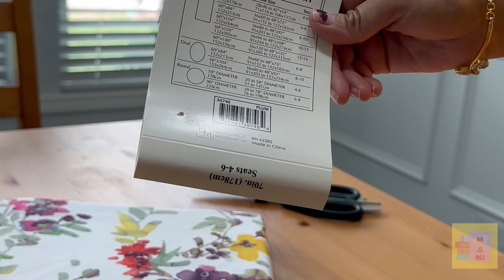ડાઇનિંગ table ને કેવી રીતે Decor કરવું | Decor idea | house tour in usa | how to decor dining area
hello in this video i am sharing how to decor dining area and dining table
i am very happy to share

amazon link
here is the list which product i used

dough maker

BLACK+DECKER 20V Max Handheld Vacuum, Cordless, Grey

9pcs Refrigerator Mats Refrigerator Liners Refrigerator Pads, Refrigerator Liners for Shelves Washable Fridge Liners

IGA Microfiber Cleaning Cloth

gujarativlogs

visa for usa
america avava kaya visa joye